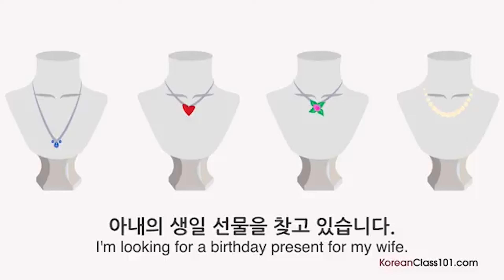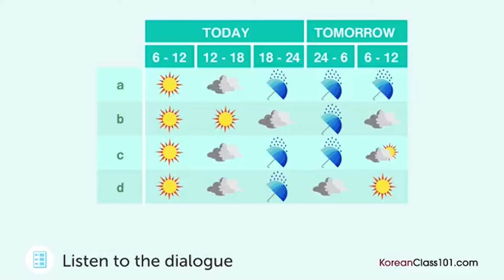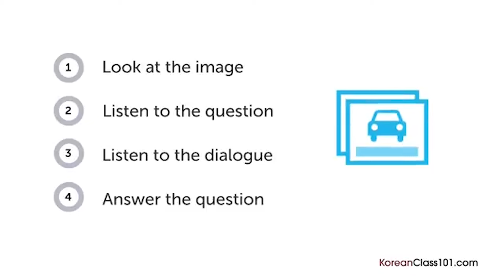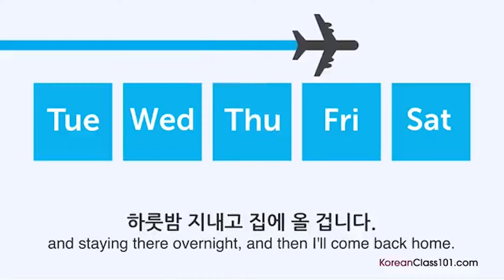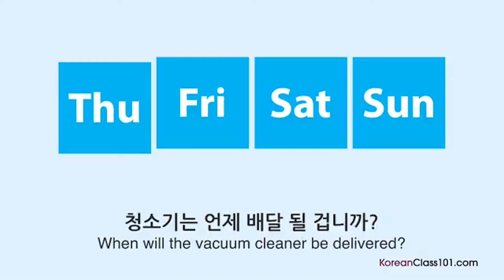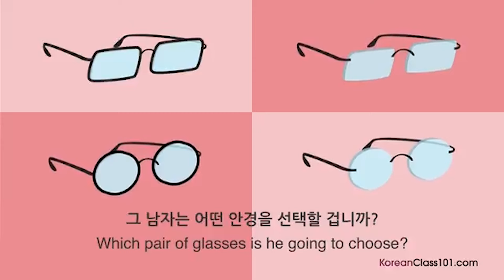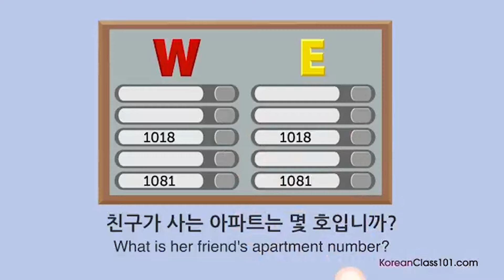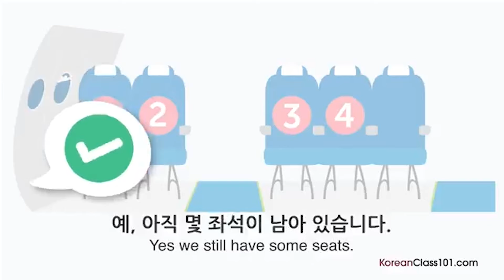Practice Your Korean Listening Skills in 35 Minutes | For ALL Beginners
↓ More details below ↓

Step 3: Start speaking Korean the fast, fun and easy way!

If you don't understand much Korean and want to be able to understand and speak it, this video is made for you because we will help you improving your Korean skills and progress in your Korean studies.

This is the fastest, easiest way to pick up basic Korean!